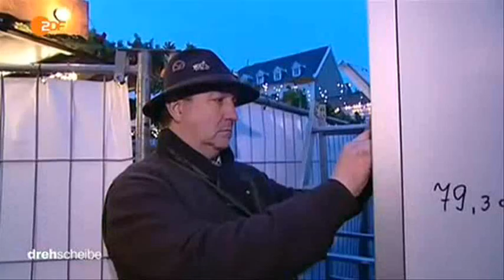8588 Bibliothek 005 001 ZDF 141216 dde 436k p5v11